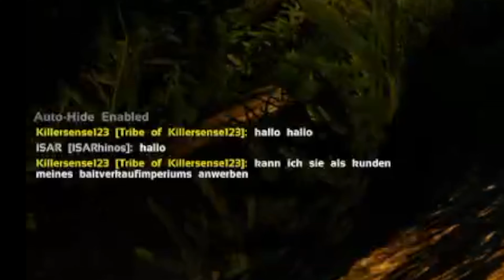Alpha Carno Angriff 😨 | Attack on ARK | deutsch/german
ISAR startet auf dem neuen Server von @Mikamaru und geht gleich in die Vollen. Um zu ihrem Basespot zu gelangen, muss sie eine gigantische Treppe bauen, die an Schönheit kaum zu überbieten ist. Aber dann beschließt sie nicht nur sich die Regeln im Stadthaus durchzulesen, sondern auch noch die gefürchteten Smilodon zu fangen.

Genre: Action, Abenteuer
Publisher: Studio Wildcard
Map: Svartalfheim
Veröffentlichung: 27. August 2017